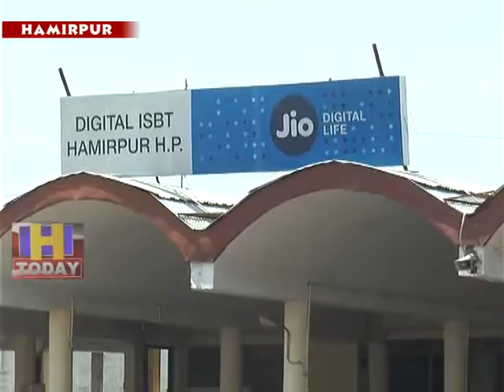28 JUNE N 2 B 1 On the bus accident, the Congress party took the government on every front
कुल्लू के बंजार में हुए बस हादसे पर कांग्रेस पार्टी सरकार को हर मोर्चे पर घेरने पर लगी हुई है। तो वहीं भाजपा प्रदेष उपाध्यक्ष एवं एचआरटीसी निगम के उपाध्यक्ष विजय अग्निहोत्री ने कांग्रेस पर पलटवार करते हुए प्रदेष की परिवहन व्यवस्था को पंगु बनाने में उल्टा पूर्व कांग्रेस सरकार केा ही दोसी ठहराया है।